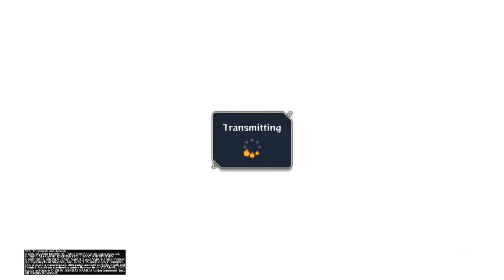NSUNS 4 | Player Match vs ladonking12 (2)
A few matches against one of my PSN friends. Enjoy.

1st Fight - 00:00
2nd Fight - 6:15
3rd Fight - 12:33
4th Fight - 18:55
5th Fight - 23:43
6th Fight - 29:16